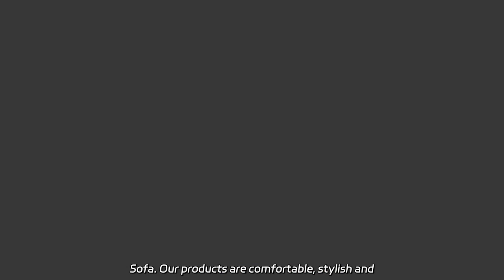New Design Sofa - China's Leading Manufacturer and Wholesale Supplier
New Design Sofa - China's Leading Manufacturer and Wholesale Supplier We are a leading factory of Bestselling Children's Furniture Sofa/Living Room Baby Sofa/Soft Children's Sofa/Modern Design Mini Sofa. Our products are comfortable, stylish and durable.